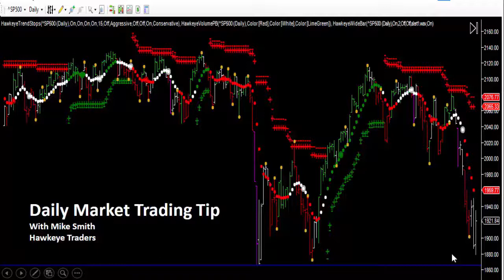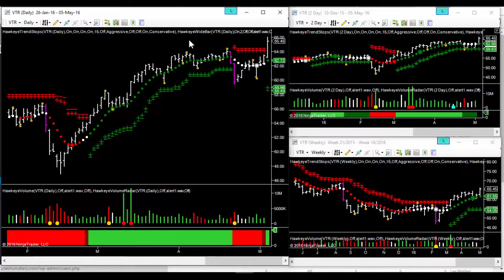Options Trading - VTR Strong Upside Move in an Uncertain Market